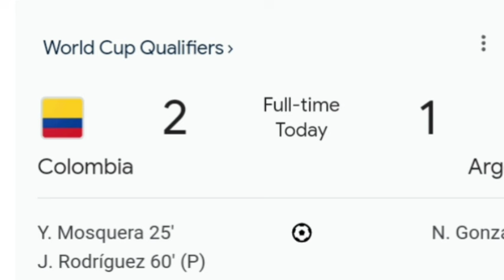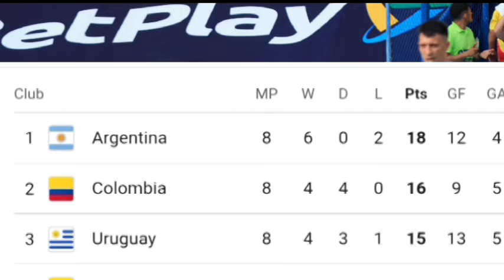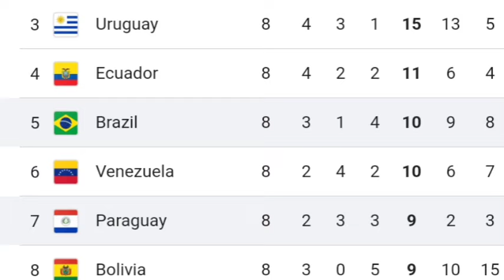Kram liem noh ka Argentina khlem u Messi vrs Columbia 2:1- world cup qualifier